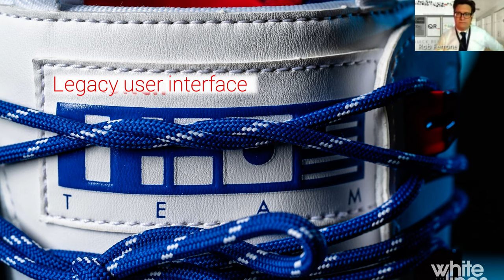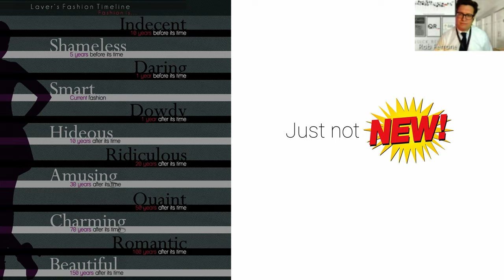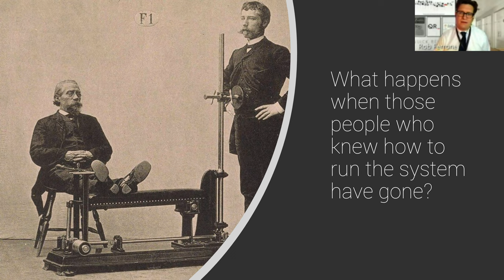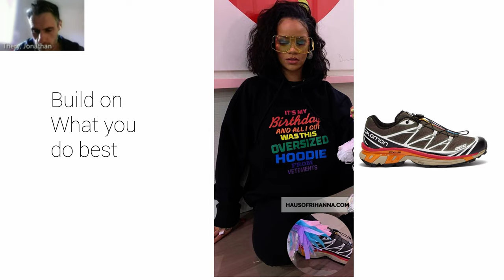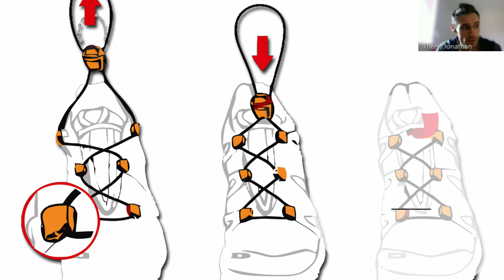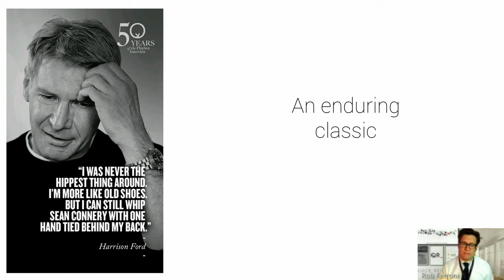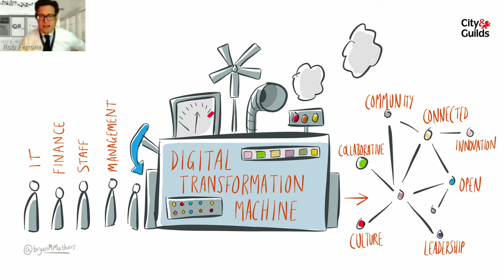Webinar: Modernization of Legacy Systems (PI DX Spotlight, April 2021)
Lost Legacy Treasures

Salomon digital adventurer Jonathan Théry and QR_ pioneer Rob Ferrone team up to boldly search for an answer to the unsolved mysteries of legacy data. In this light-hearted review of legacy system challenges, Jonathan and Rob will take attendees on a journey of discovery, referencing sporting equipment and automotive examples as they introduce some of the tools and strategies required to make it out alive with legacy systems’ treasure.